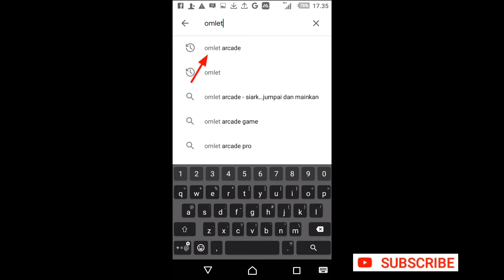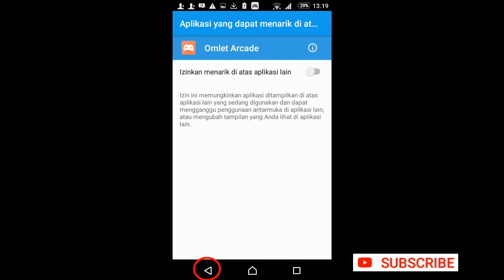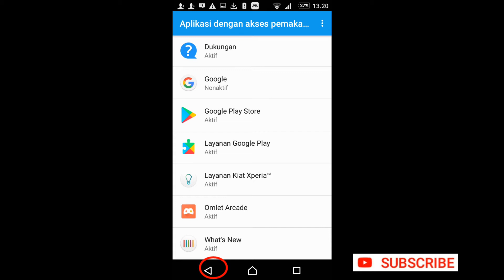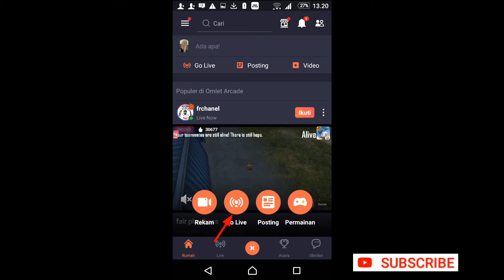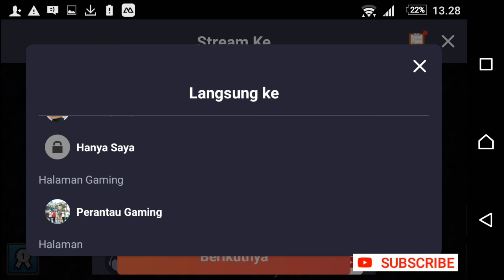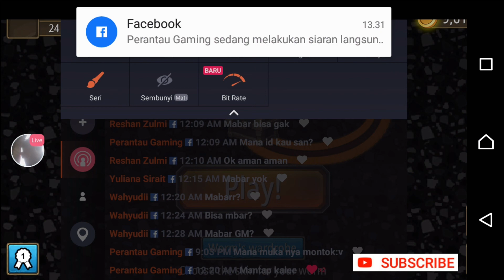Bagaimana LIVE STREAMING Halaman Facebook dan Youtube Melalui HP Dengan Aplikasi Omlet Arcade